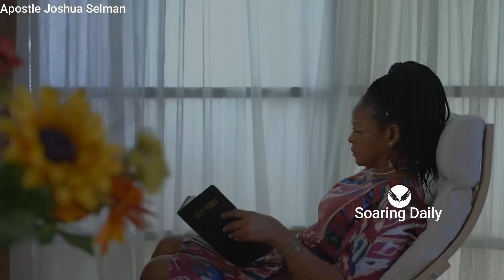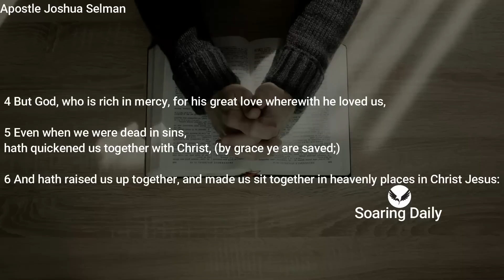The Secret to Casting out Devils | Demons DON'T want you to know this | APOSTLE JOSHUA SELMAN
this is a profound revelation for whomever will catch it, anyone who knows this will cast out devils and change demonic manipulation with ease, Apostle Joshua Selman speaks about the Believers advantage.